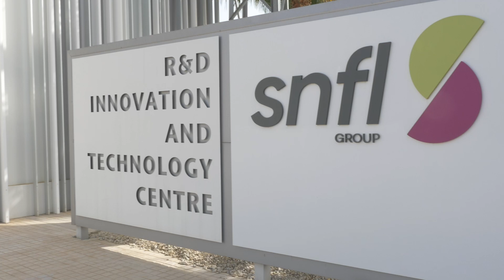BLOOM FRESH™ 🍇🍒 Corporate video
Dive into the heart of BLOOM FRESH™ with our corporate video. Witness our journey of innovation and our commitment towards a healthier, tasteful, and sustainable fruit future. Join us as we continue to breed extraordinary, together.